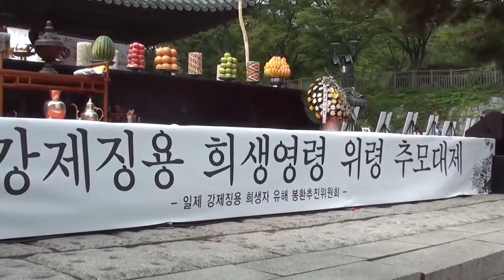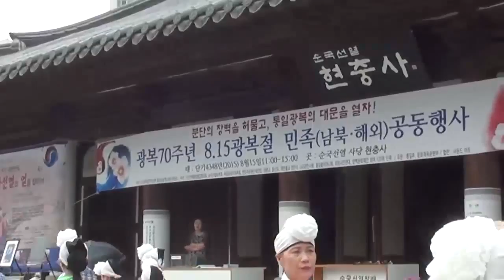[행복나눔풍물단] 광복70주년 8.15 광복절 민족 공동행사